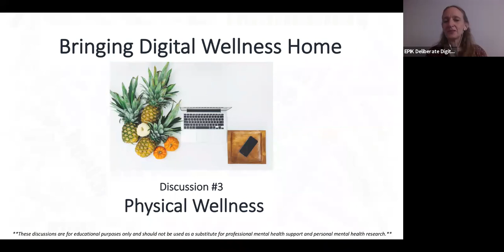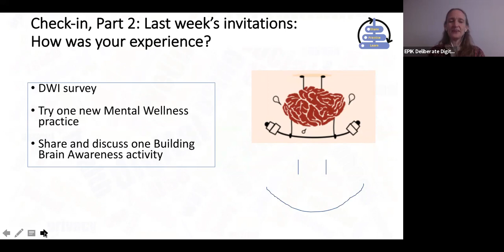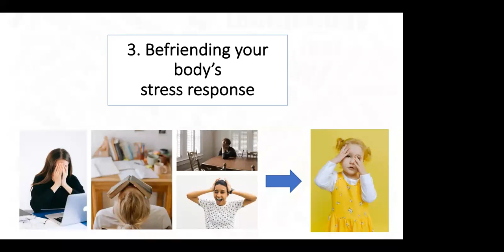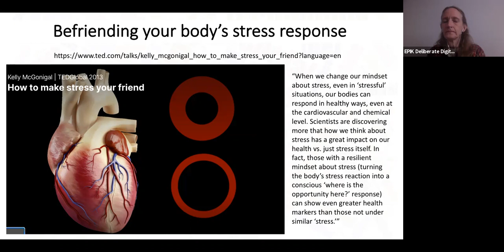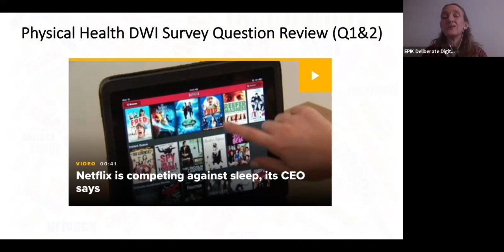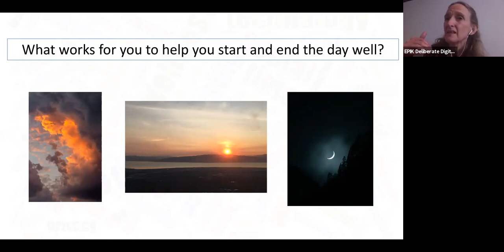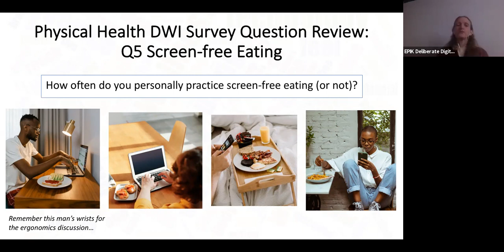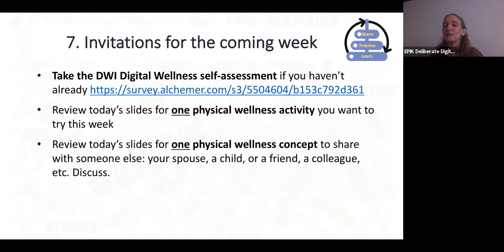Parent Conversations | Digital Wellness Physical Health |10.5.2021 Guest Speaker Michelle Linford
This discussion is about physical wellness in a hyper-digital world.

❏ The Discovery Family Coalition and
❏ My Discovery Destination!  (http:/MyDiscoveryDestination.com)
       . . . where Adventures for families are always FREE!

Parent Conversations is possible through generous grants from the Bear River Health Department, the Central Utah Health Department, and the Davis County Health Department.